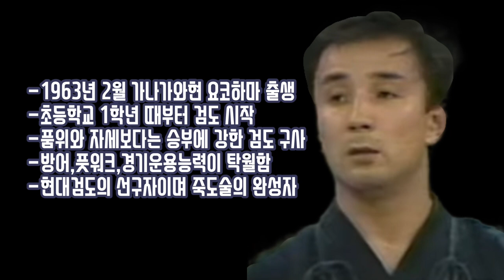劍神이라 불리우는 사나이. 미야자키 마사히로(宮崎正裕)